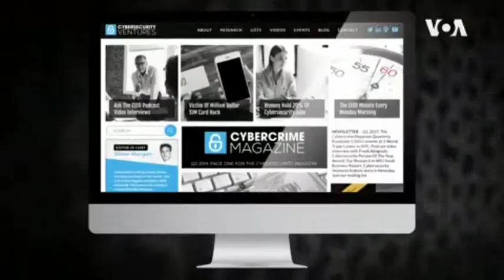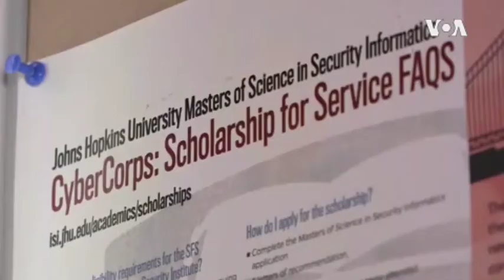USG Recruiting the Next Generation of Cybersecurity Professionals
Online data is at risk. Hackers are getting smarter and companies across the globe are facing a shortage of trained professionals who can help protect their data~ VOA NEWS